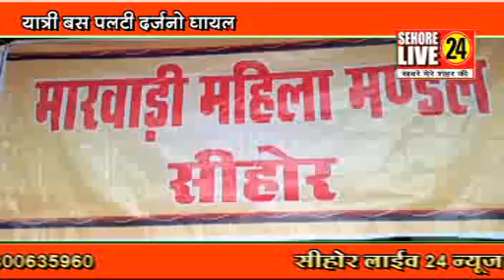महिला मंडल ने सावन मेले का आयोजन किया ,नगर में चल रहे सीवेज कार्य लोगो के लिए बना मुसीबत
नसरुल्लागंज में जी ,एस टी पर कार्यशाला
Vimal Rai